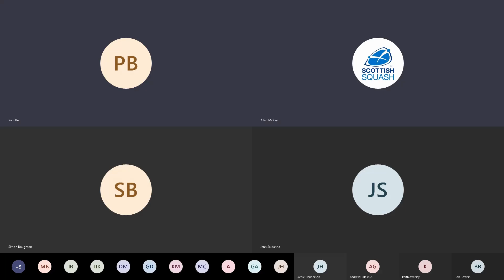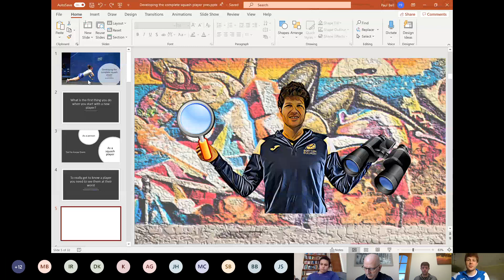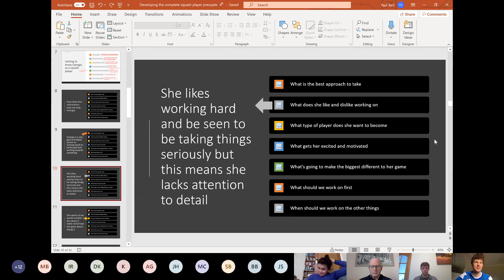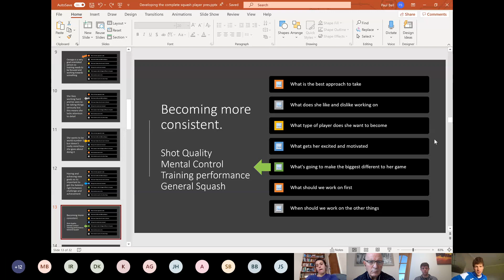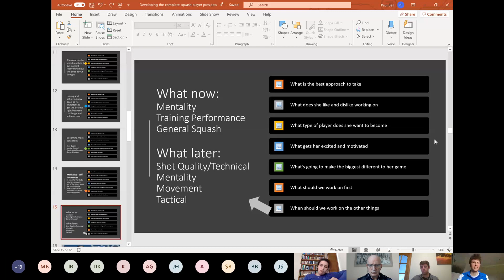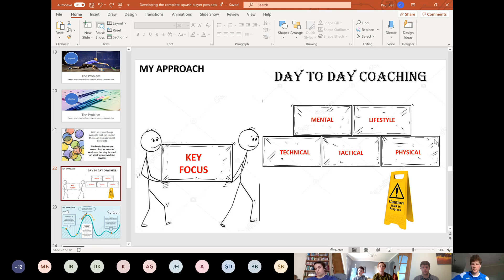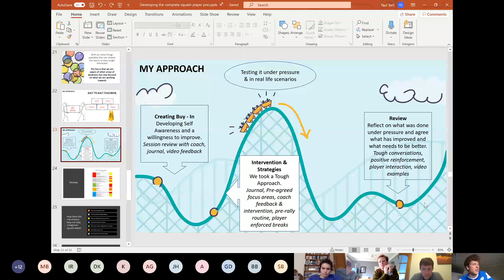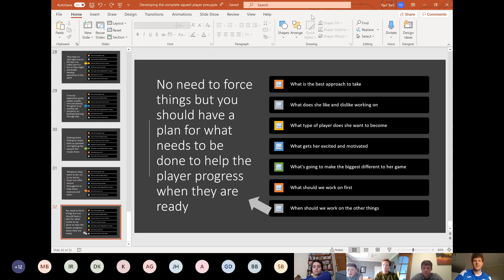Scottish Squash Webinar - 'Developing the Complete Squash Player'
This webinar focused on the topic, 'Developing the Complete Squash Player' and was delivered by Paul Bell. Paul was joined with Georgia Adderley (3x British Junior Champion) to talk about the journey that Paul and Georgia have been on in order to develop Georgia's game.

It highlighted some of the challenges that Georgia and Paul faced and the process to overcome these to ensure Georgia could continue to develop and improve.